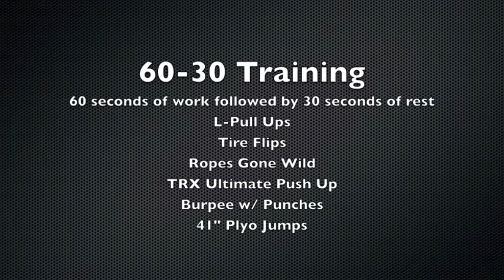Tough Mudder Training With Total Core Fitness Boot Camp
Ryan Toth, trainer and owner of Total Core Fitness Boot Camp LLC in Sayreville, NJ shows ones of the workouts being done for the Tough Mudder coming in up in November.